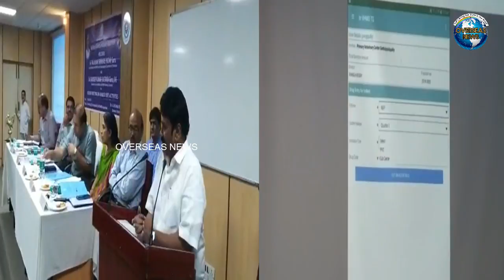Minister Talasani Srinivas Yadav Held Review Meeting at Dr.MCR HRD Institute | Overseas News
Minister for Animal Husbandry Talasani Srinivas Yadav Held Review Meeting at Dr.MCR HRD Institute
# DrMCRHRD